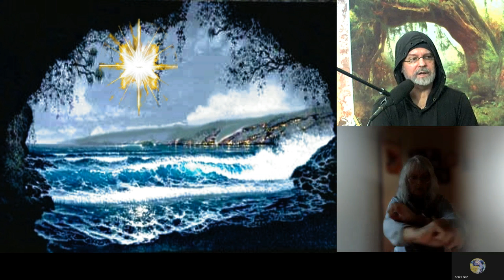Podcast 1 Discussion: the Micheal Deane interview...etc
Thanks to all who participated in this podcast: Bevan, Monica, Debra and Becca. I was honored to be in the same company as these outstanding woman, what a privilege, thank you gals! btw, I will get better at talking less I promise ;-)